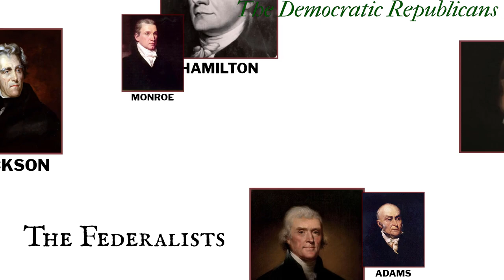The Federalist Party Implodes! | The Hartford Convention and War of 1812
In this episode, we discuss how and why the Federalist Party disintegrated after the War of 1812, taking America’s First Party System down with it. By the end of the Thomas Jefferson’s presidency, there was little left to separate the Hamiltonian Federalists from Jefferson’s Democratic-Republicans because Jefferson had flat-out adopted most of the Federalist agenda.

Then James Madison and the War Hawk faction of his party launched a foolish war against Great Britain that burned the first party system down. After a disaster of a war that saw the British burn the White House, the Federalists then blundered into the political disaster of the Hartford convention that made the party look like a den of traitors and successionists. The Federalists imploded, destroying America’s First Party System.

The collapse of the First Party System taught America it’s first lesson about how and why political parties and party systems break. With the great ideological debate over the early republic now in practice dead, there was little left to unite Federalists and Democratic-Republicans into a party. With party binds so weak, all it took was one damaging scandal to see a political coalition break as ambitious politicians, with nothing left to hold them to an empty and meaningless party brand now turned toxic, fled the doors.

Follow Frank on twitter: @frankjdistefano